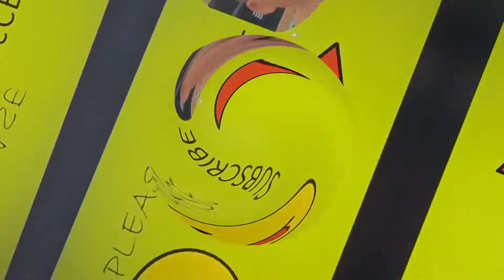Baby Oliver at Vintage and Classic Tractor Show #58 |kids, Дети,trẻ em,niños,孩子們, أطفال,子供,балалар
Two years old Baby Oliver at Vintage and Classic Tractor Show.

Note: Oliver was looked after by professionals all the time during the recording.